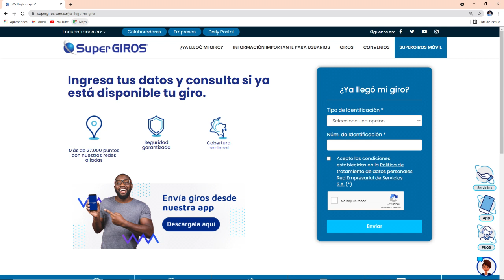📢Atención: están apareciendo Tu giro Ya está disponible SuperGIROS | Consular su cc 📲😉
SuperGIROS: El traslado del giro o desbloquearlo se solicita en el mismo punto SuperGIROS.

1. Una carta solicitud ( Número celular y municipio o departamento donde se encuentra)
2. Cédula escaneada por ambas lados.

Contacto DPS:
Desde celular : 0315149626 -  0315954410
Bogotá: 514-9626 / 595-4410
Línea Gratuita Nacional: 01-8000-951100